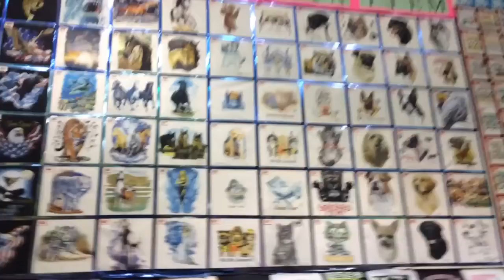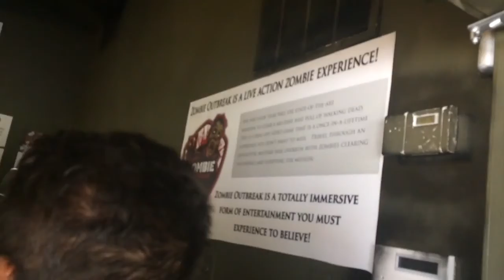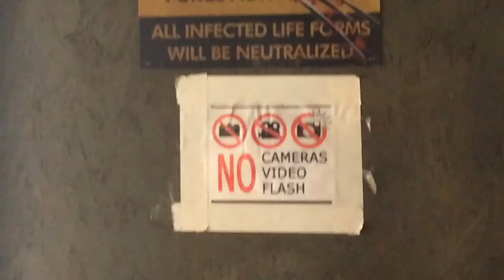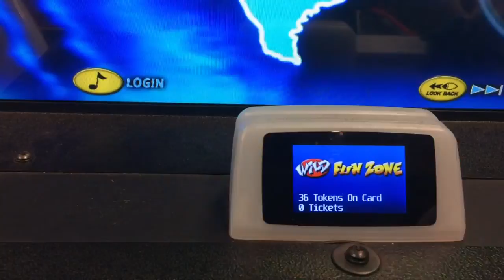Vlog#17 Last day at the dells ! Zombie house was dope!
Last day in Wisconsin!
👻 Vaginal_invader
Check out
🌯ElTacoGORDOLoko🌮On